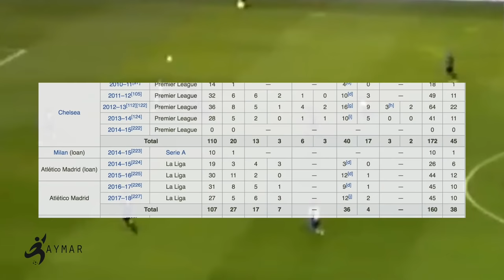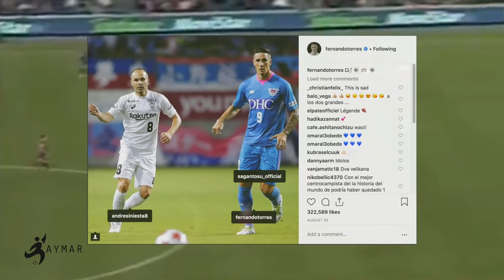What Happened to Fernando Torres' Career?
How many likes can we get for Fernando Torres? ❤️⚽️ 1 like = 1 respect 🙏